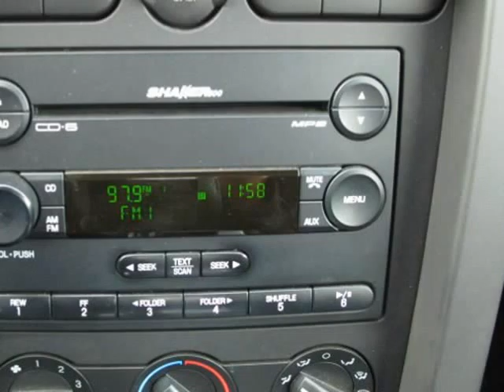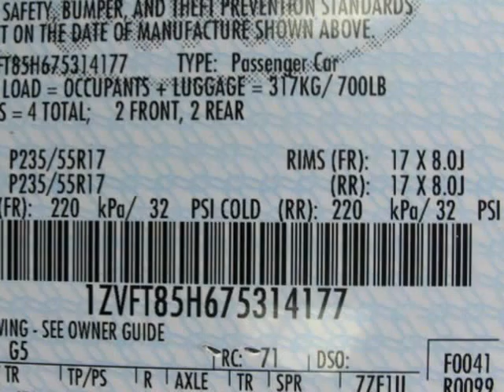**28000 MILES**GT CONVERTIBLE**CARFAX CERTIFIED** (Chandler, Arizona)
**CONVERTIBLE GT**AUTOMATIC**28000 MILES**CARFAX CERTIFIED**This Mustang is Super Clean inside and out! Black leather interior in perfect condition.